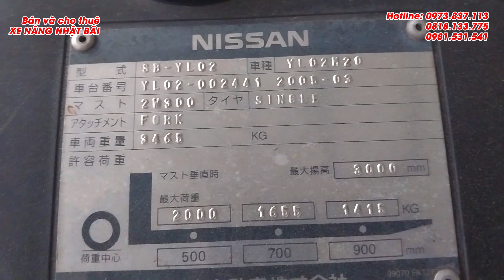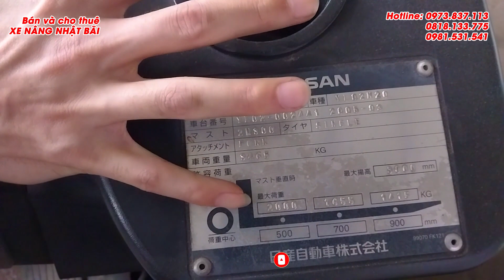Nissan 2 tấn - Xe nâng Nhật bãi - Quá tốt trong tầm giá - Top xe nâng nên mua ngay 2022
Việc chọn cho mình một chiếc xe nâng phù hợp là 1 điều khó khăn. Tuy nhiên hãy xem ngay chiếc xe nâng này. Gọi đặt hàng hay 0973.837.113
Xe nâng ANP Việt Nam là kênh chia sẻ những kiến thức hữu ích về xe nâng mỗi ngày. Cũng như cập nhật những mẫu xe nâng mới và giá cả hợp lý nhất ở thời điểm hiện tại. "ĐĂNG KÝ LÀ MIỄN PHÍ - NHẬN LẠI GIÁ TRỊ TUYỆT VỜI HƠN BẠN NGHĨ"
👉👉👉 HÀNH ĐỘNG NGAY NẾU KHÔNG MUỐN BỎ LỠ 👇👇👇
👉 THEO DÕI PAGE Facebook: Xe Nâng ANP Việt Nam để cập nhật tin tức, ưu đãi mới nhất không thể bỏ qua.

Video được phát sóng vào 19 giờ các tối hàng tuần.

XE NÂNG ANP VIỆT NAM - Bán và cho thuê xe nâng nội địa Nhật bãi nhập khẩu chính ngạch,  phụ tùng, lốp, ắc quy xe nâng điện,...
Xe nâng đạt hiệu quả công việc 85-99% so với xe nâng mới mà giá chỉ 30% so với xe nâng mới hoàn chỉnh).
ANP Việt Nam là đại lý bán bình ắc quy xe nâng điện Hitachi, Roket,... chính hãng nhập khẩu và là đại lý phân phối độc quyền bánh xe nâng điện PU OMC tại Việt Nam.

Công ty TNHH Thương Mại & Dịch Vụ ANP Việt Nam
Địa chỉ: Đường N5-1 KCN Đại Đồng Hoàn Sơn, Tiên Du, Tỉnh Bắc Ninh